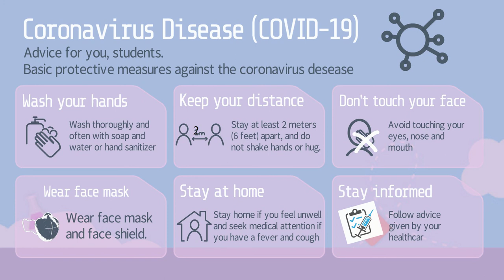Coronavirus Students Advice